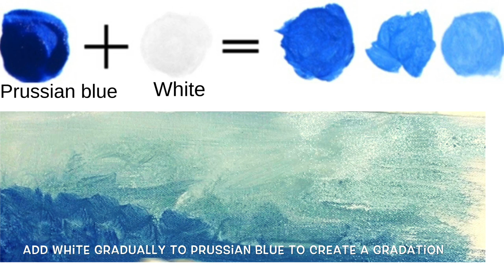Acrylic Scenery Painting /Painting Tutorial Video /Sun Rays Painting / Art Therapy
Acrylic Scenery painting done  with explanation of different steps in the painting.Hope you guys enjoy my painting.Happy painting.
  Materials used:
*Flat brush for blending
*Pin point brush for detailing
*Palette knife to paint reflection and give an elevated look